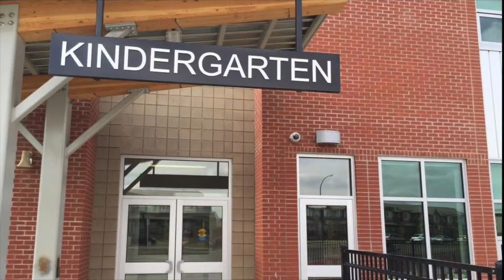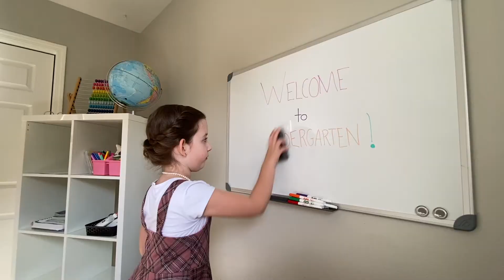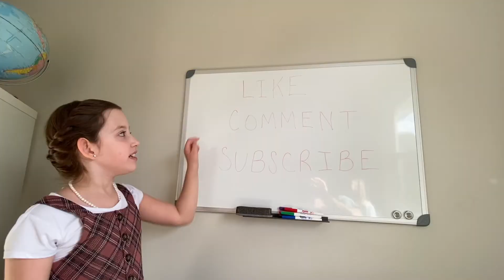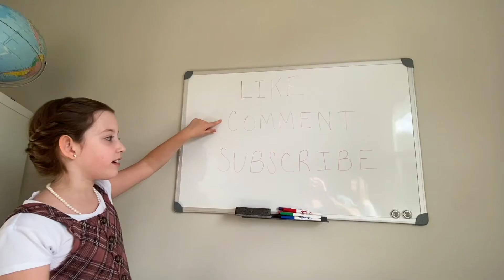Going BACK TO KINDERGARTEN For A Day!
Going BACK TO KINDERGARTEN For A Day! Colin and Jessica go back to kindergarten and Caris is their kindergarten teacher! There will be a test and a PUNISHMENT for anyone that fails the test! Who will fail?!?

Mail To:
Colin, Jessica, or Caris Mumford

Hey, welcome back to THE MUMFORD MOB!
We are Colin, Jessica, and Caris (8)! Get excited for some fun family adventures, comedy, challenges, and games! We love to make entertaining videos that showcase family activities! Tell us what you want to see us do next in the COMMENTS!